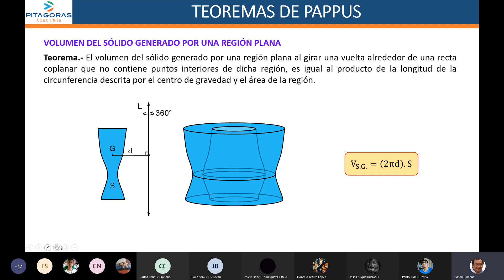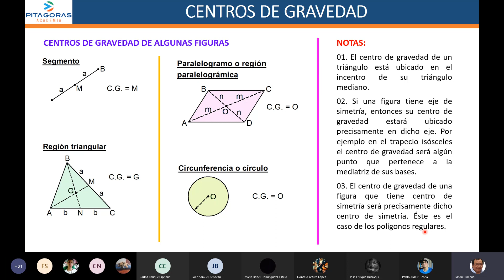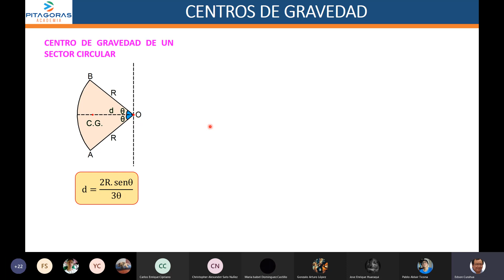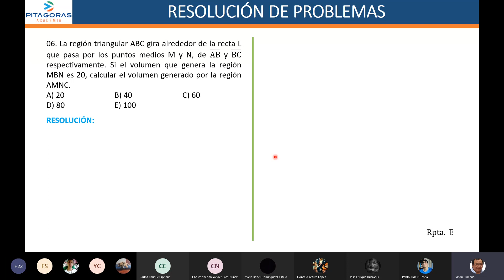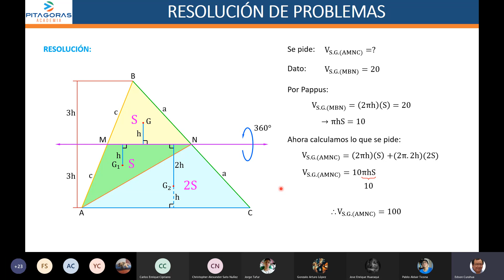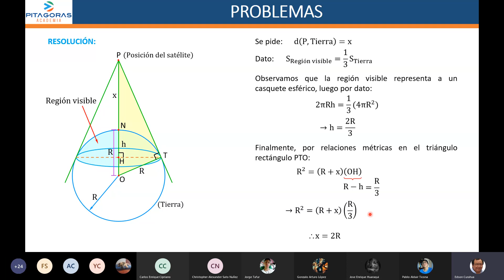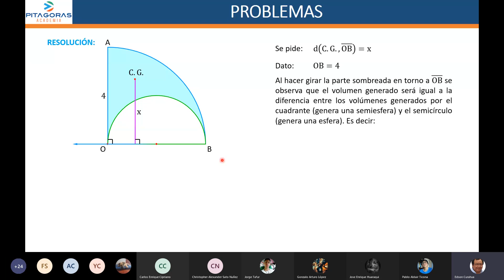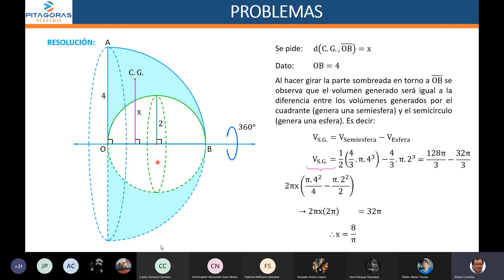Esfera y Pappus - Parte 2 - Geometría / Clase virtual / Academia Pitágoras UNI